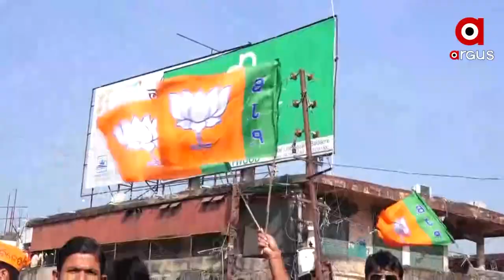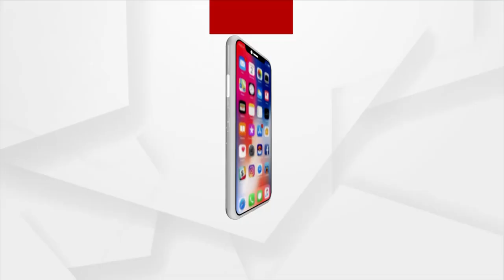Mamita Meher Case: ବାଲେଶ୍ଵରରେ ବିଜେପି ପକ୍ଷରୁ ୧୨ ଘଣ୍ଟିଆ ବନ୍ଦ ଡାକରା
ମମିତା ମେହେରଙ୍କ ହତ୍ୟାକାଣ୍ଡ ଘଟଣାର ସିବିଆଇ ତଦନ୍ତ ଓ ମନ୍ତ୍ରୀ ଦିବ୍ୟଶଙ୍କର ମିଶ୍ରଙ୍କ ବହିଷ୍କାର ଦାବିରେ ଆଜି ବାଲେଶ୍ଵରରେ ବିଜେପି ପକ୍ଷରୁ ୧୨ ଘଣ୍ଟିଆ ବନ୍ଦ ପାଳନ।